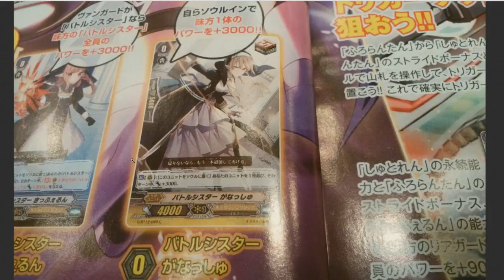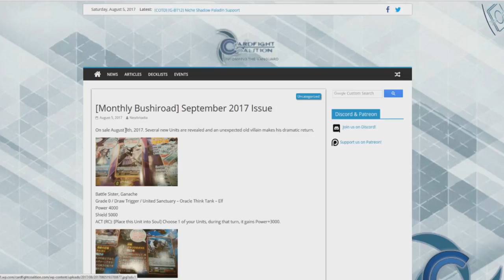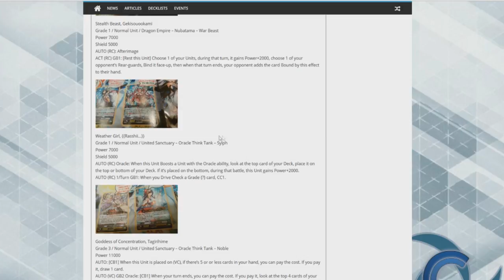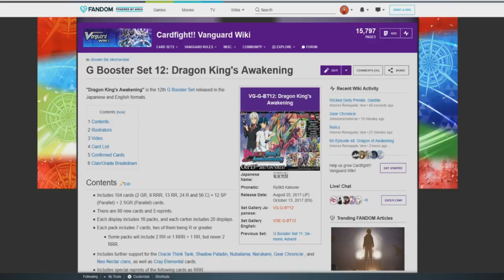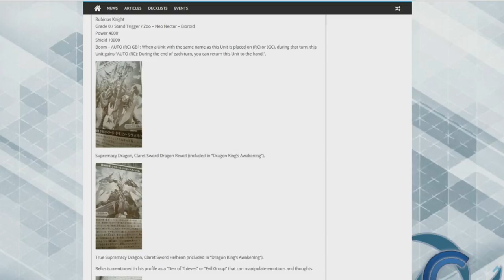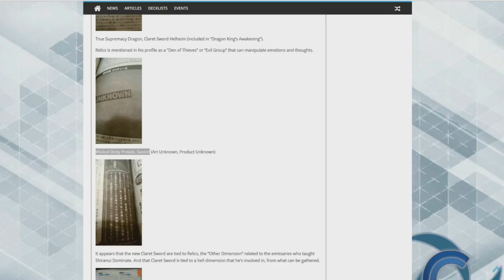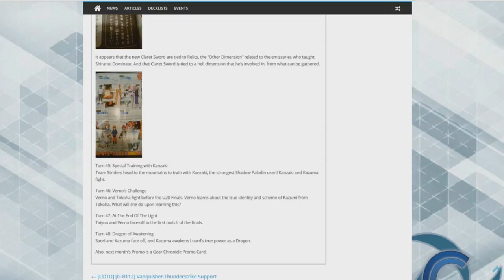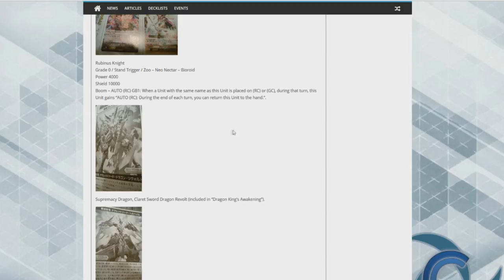The September Updates (Cardfight Vanguard)